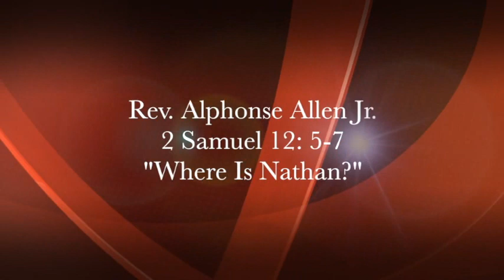August 16 2020 10am Service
Rev. Alphonse Allen Jr.
2 Samuel 12:5-7
"Where Is Nathan?"